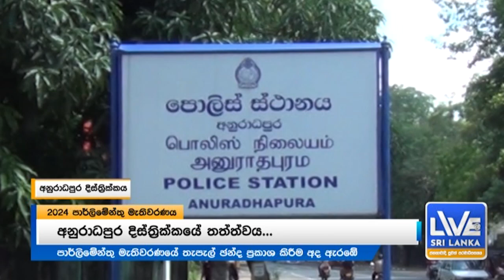අදින් ඇරඹුණු මහ මැතිවරණයේ තැපැල් ඡන්දය දිවයින පුරා ඡන්දදායකයින්ගේ මැතිවරණ සූදානම